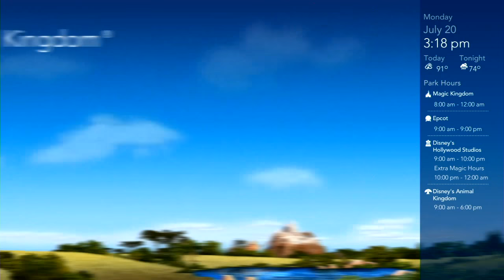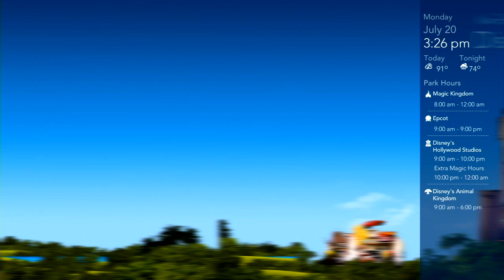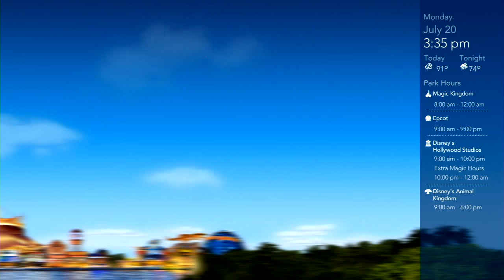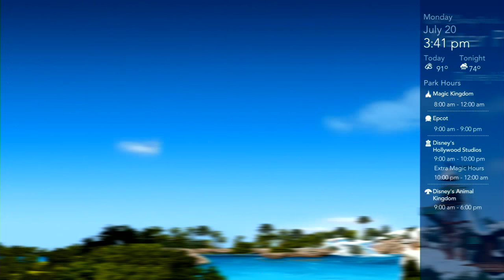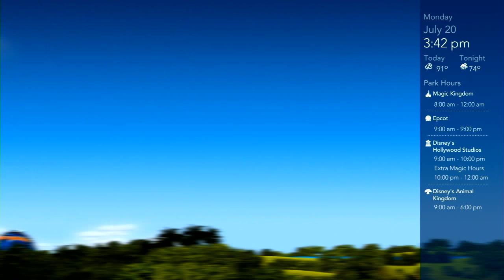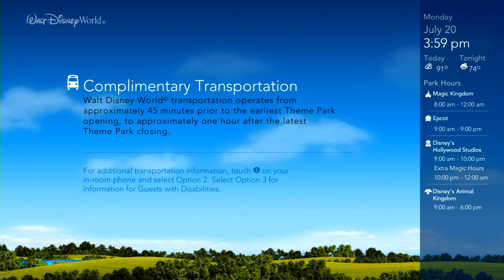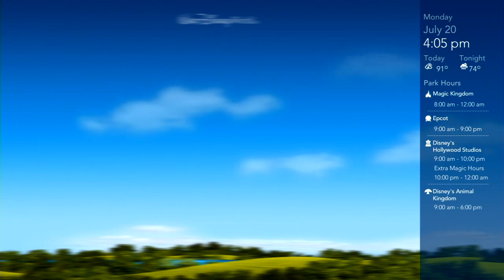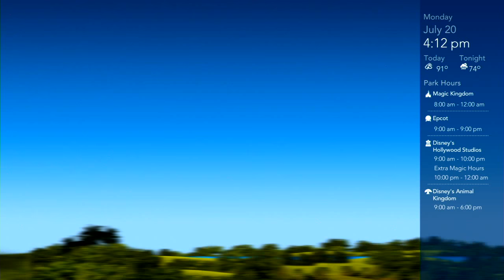WDW Today July 2015 (Info Channel) NEW | HD | WDW Resort TV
This is the new Walt Disney World Information Channel that plays on Channel 2 of Disney World Resort Hotel TV's.  I captured this directly from the cable feed with an HD Capture Device.  This channel just got updated this month, and they added beautiful HD Graphics and a wonderful soundtrack of Symphonic Disney Music.  There is a little "noise" in the soundtrack that was also present when I played the channel on the TV.